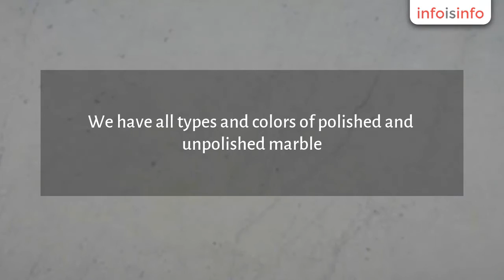Building Material Suppliers in Banswara - Banswara World - InfoIsInfo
Banswara World, Building Material Suppliers in Banswara.

We sell best quality Banswara marble across the world. We have all types and colors of polished and unpolished marble. Our major products are white marble, marble tiles, antique basnwara marble, and purple banswara marble.

Marble, Indian
marble, best marble, marble dealers, marble of rajasthan, white marble, milky
white marble, banswara marble, flooring marble, stone, stone art, marble tiles,
polished marble, unpolished marble , smooth finish marble, marble for house,
best quality marble, furnished marble, marble art, interior decoration,
building decorative marble